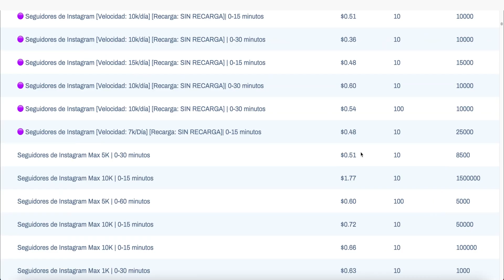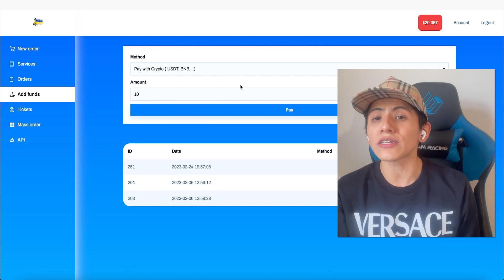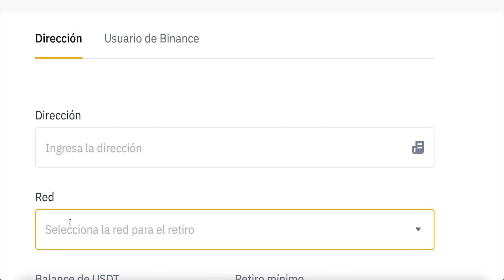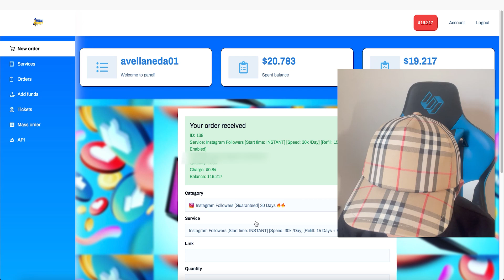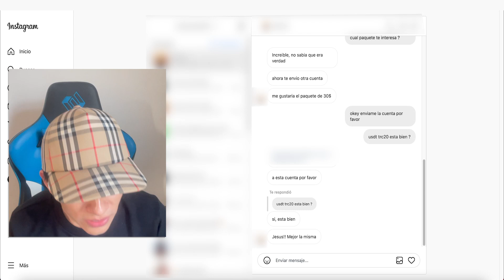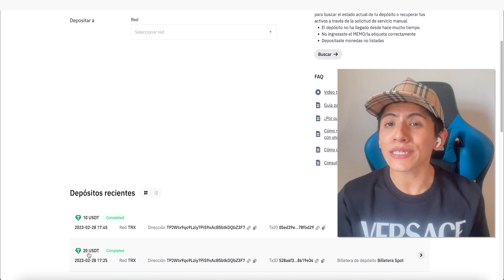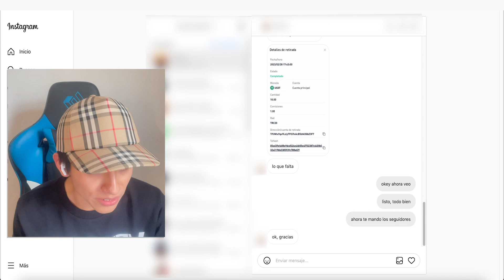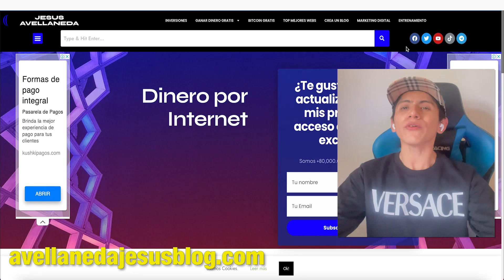Recibe $600 Rápido (Retira $30 en 1 Minuto) Ganar dinero por internet - Jesus Avellaneda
Video Anterior a este 👉 Recibe $1000 dolares POR DIA con tu TELEFONO (Nuevo Lanzamiento) Ganar dinero por internet - Jesus..

TITULO DEL VIDEO: Recibe $600 Rápido (Retira $30 en 1 Minuto) Ganar dinero por internet - Jesus Avellaneda